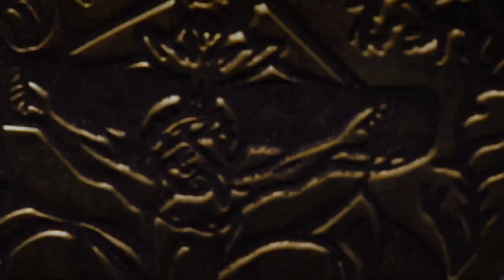Black Plague Anazapta - Trailer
In 1348, with the horrors of the Black Death haunting Europe, English soldiers return home from war with a French nobleman as hostage. When people in their home village soon after begin to die, it is believed that the Black Death has ...